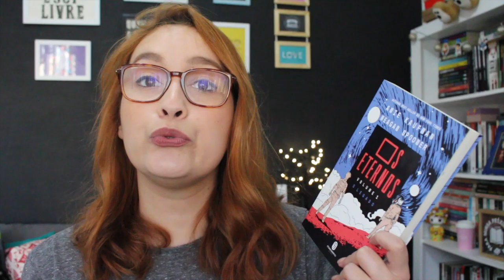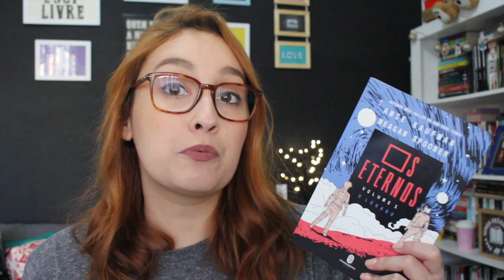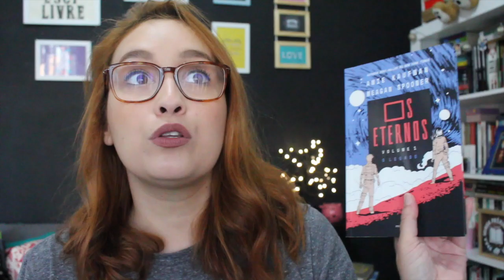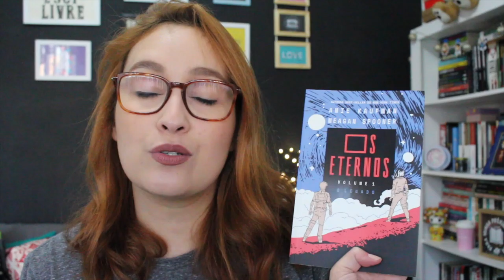Os Eternos (Amie Kaufman & Meagan Spooner) | Resenhando Sonhos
Minhas impressões sobre Os Eternos :)
COMPRE O LIVRO

Tamirez Santos
CAIXA POSTAL - 22077
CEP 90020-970